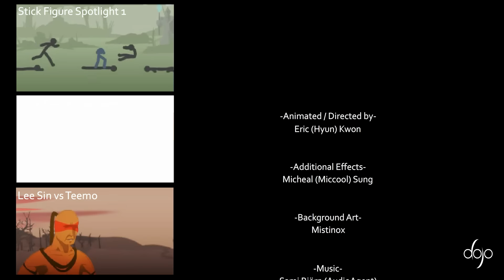Stick Figure Spotlight 3 - The Twisted Treeline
Jungwoo (Mistinox) Lee did the sweet twisted treeline background art

Riot Games for working with me and making this all possible